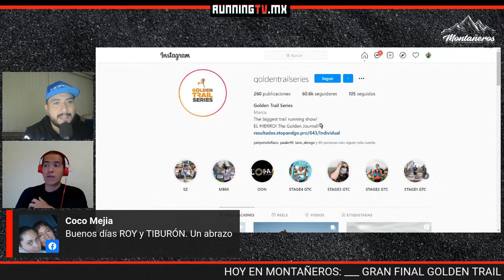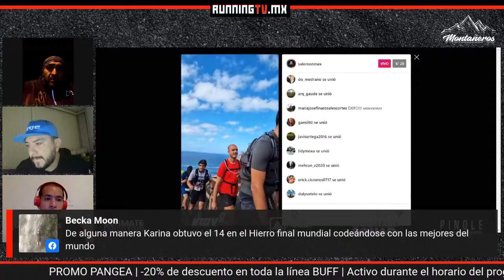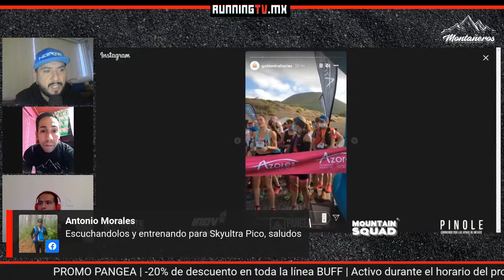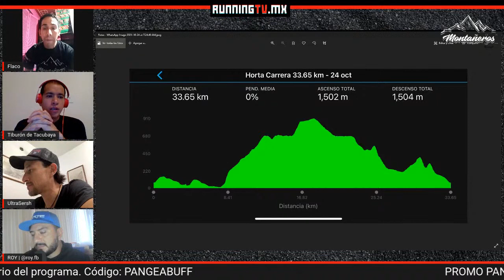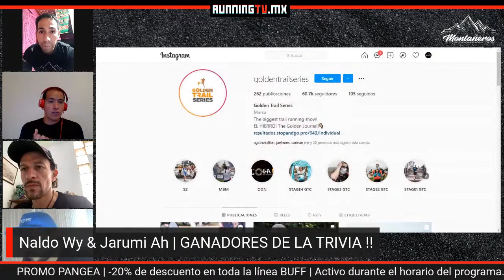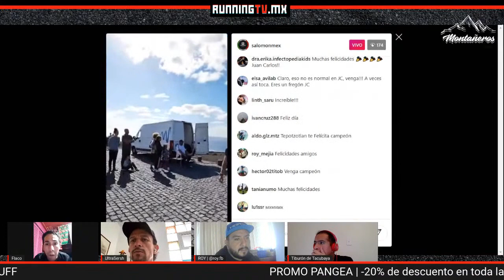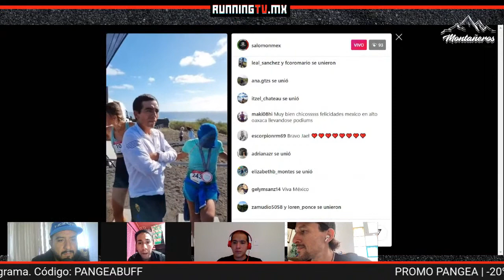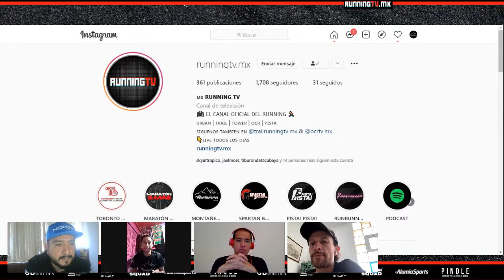Gran Final de la Trail Running National Series - Etapa 3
Después de una actuación histórica en la segunda etapa de la final de GTNS en Azores con 1er y 3er lugar en la rama varonil los 4 representantes mexicanos enfrentarán la última etapa con todas la actitud!!! Acompaña a los Montañeros en la transmisión en vivo y apoya a Jael, Karina, Abraham y Juan Carlos en la pelea por los lugares para el Golden Trail World Championship de 2022. VAMOS MÉXICO!!!
NOS VEMOS EN LA MONTAÑA !!